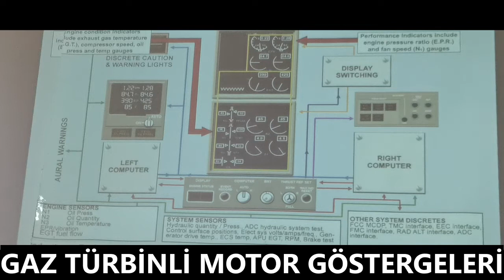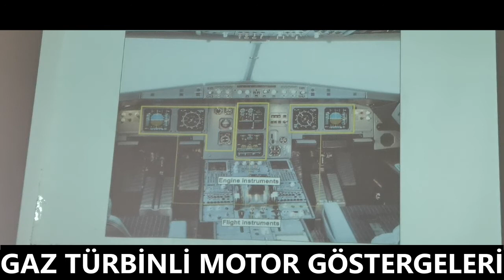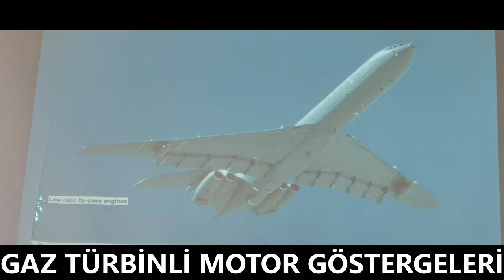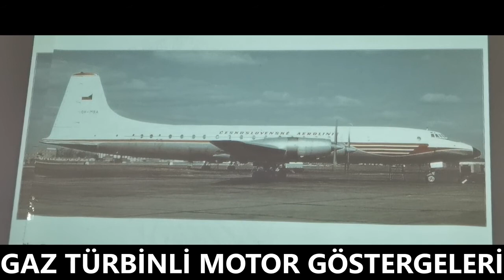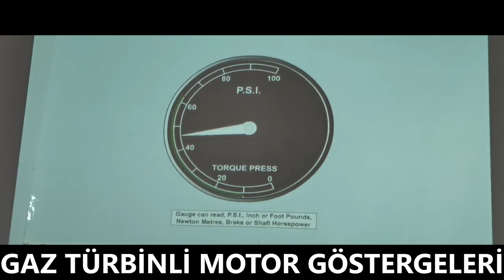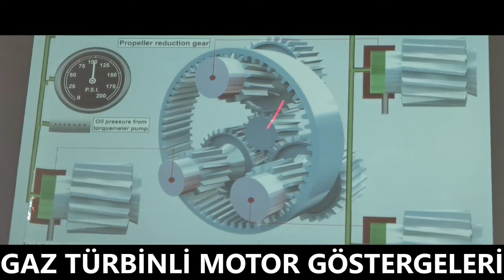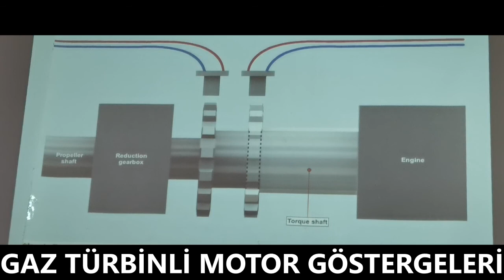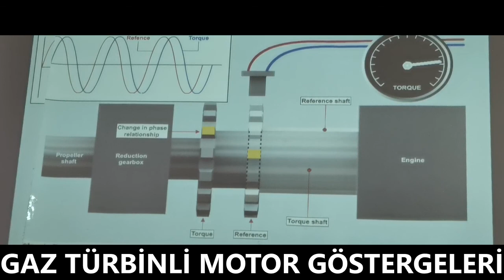İTKİ SİSTEMLERİ - 12. DERS - MOTOR GÖSTERGELERİ (1)